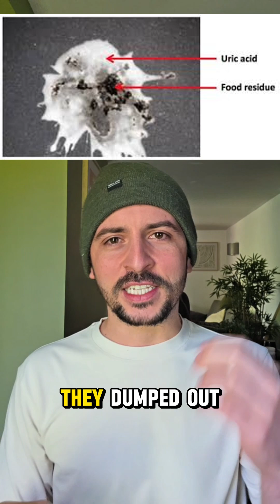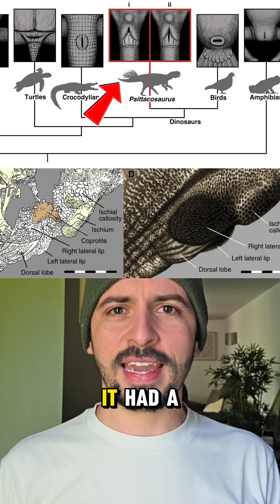How Did Dinosaurs Pee and Poo?